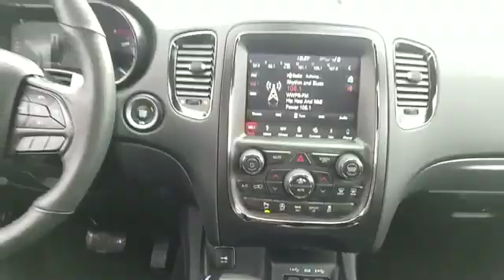2018 Dodge Durango GT Lindenhurst, Massapequa, Babylon, Bayshore, Merrick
2018 Dodge Durango GT Lindenhurst, Massapequa, Babylon, Bayshore, Merrick